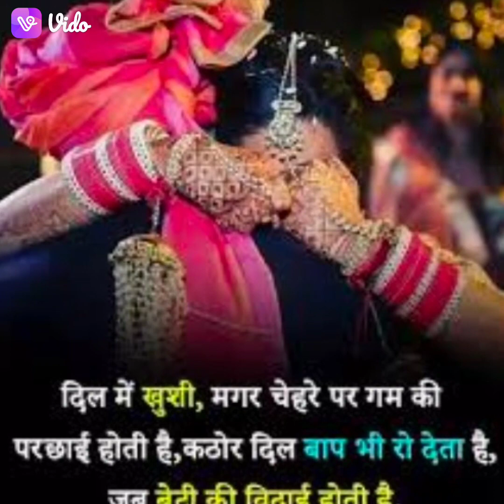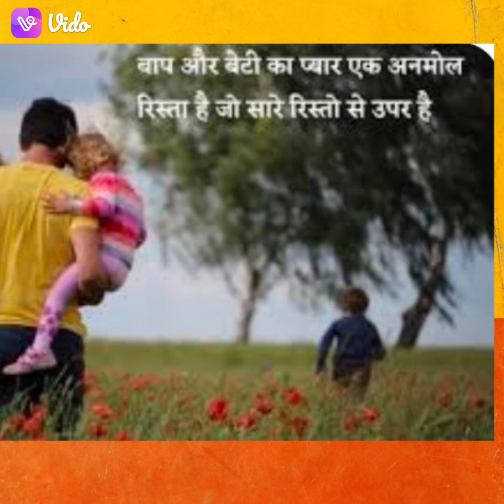To all the fathers in the world this video is just for you🙏🙏.